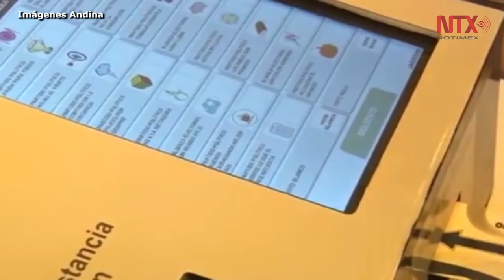En Perú Inicia segunda vuelta de elección presidencial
En la jornada electoral, los votantes deberán elegir al mandatario que reemplazará a Ollanta Humala Tasso a partir del 28 de julio y por los próximos cinco años